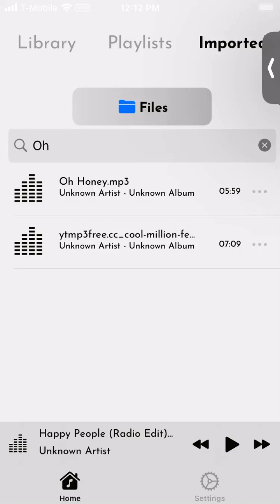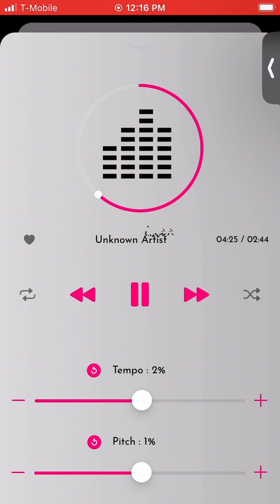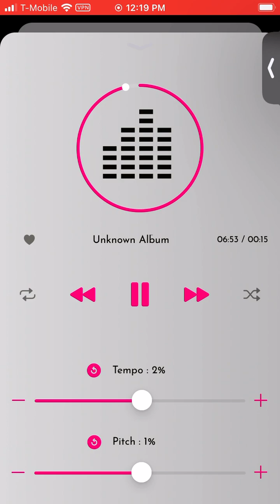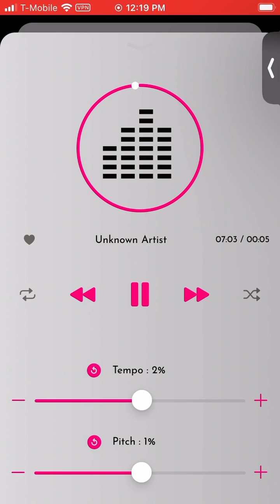OH!, COOL MILLION FT PORTER CAROLL JR AND MATIC (DIMITRI FROM PARIS EXTENDED VERSION)